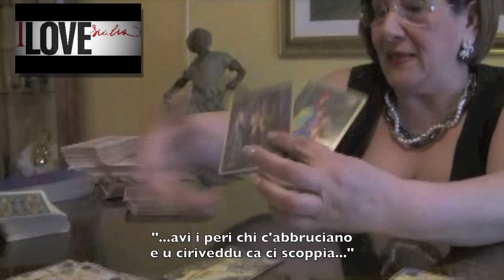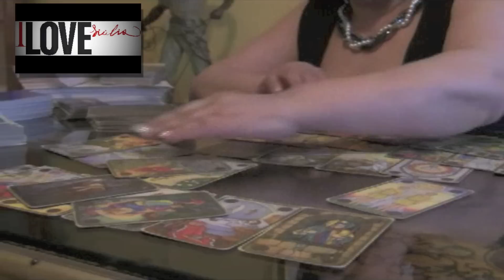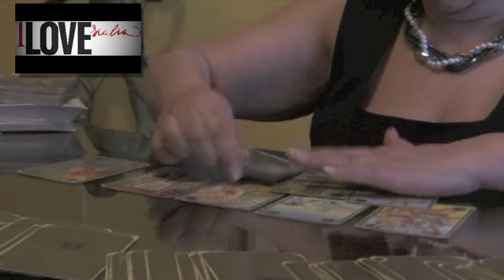Madame Stella fa le carte a I Love Sicilia 2/4 - Diego Cammarata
Madame Stella